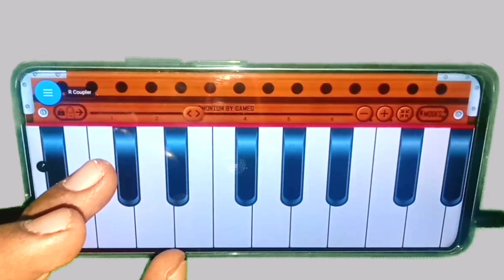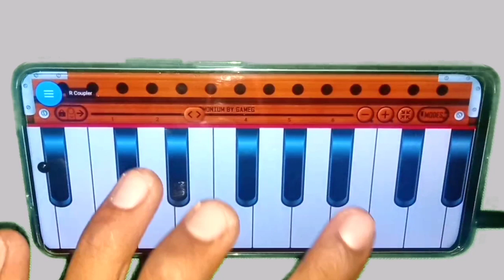🥰🇨🇮 होली स्पेशल गीत l रंग बरसे भीगे चुनरवाली स्टेप बाय स्टेप सीखे हारमोनियम मोबाइल से ll